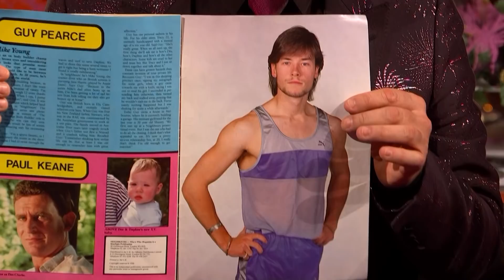Guy Pearce Reacts to Vintage Neighbours Merch | The Graham Norton Show